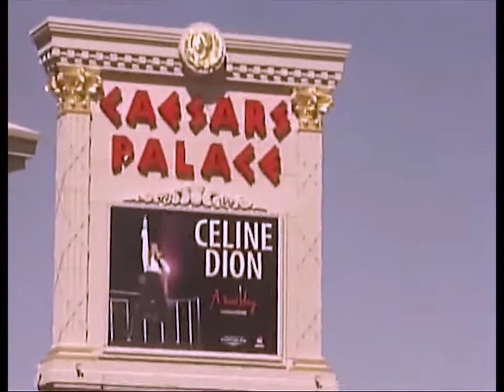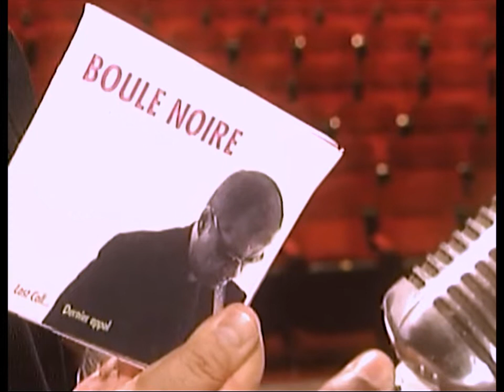Céline Dion rencontre Georges Thurston (Star Système, Octobre 2006)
On Thursday, October 5, 2006, at 7:30 pm exclusively on the French Canadian show Star Système, one could watch a thrilling meeting between Georges Thurston, alias "Boule Noire", and Celine Dion.

Le jeudi 5 octobre 2006 à 19h30 en exclusivité à l'émission québécoise Star système, on a pu assister à une rencontre des plus émouvantes : celle de Boule Noire, de son vrai nom Georges Thurston, avec Céline Dion.